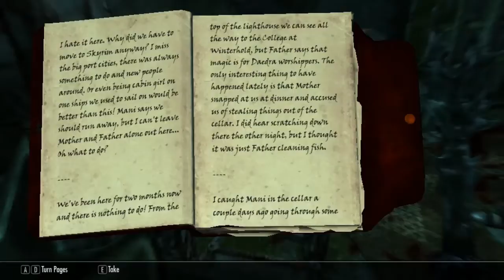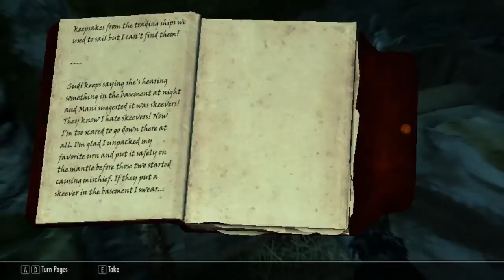Sythera Plays: Skyrim - Ep. 46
The Silver Hand must pay, among other quests and dangerous missions, among them the Lighthouse and museum of Dawnstar.